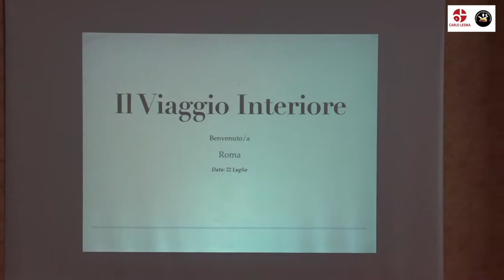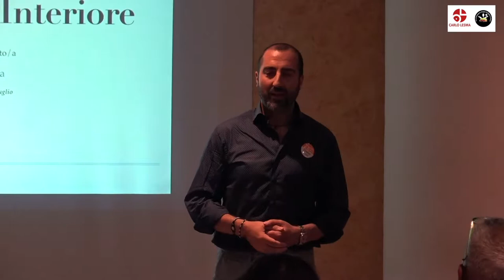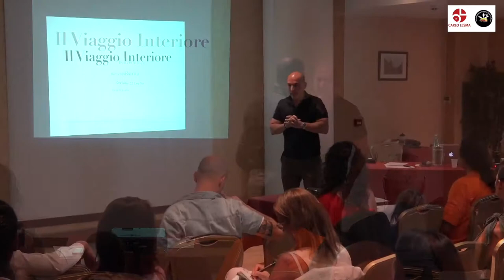Carlo Lesma Talent Tour 2018: Viaggio interiore Roma Appia Park Hotel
La Compagnia Viaggia e Magna (e Bevi) in collaborazione con Carlo Lesma Presentano

22 Luglio 2018 Il Viaggio Interiore - Tappa di Roma
Talent Tour 2017/18
Location: APPIA PARK HOTEL
Relatore Carlo Lesma; autore del Libro Scopri il tuo talento e cambia la tua vita

Dopo Fiumicino, Trieste, Legnago, Nettuno, Fiumicino, Chiasso, Torino, Alghero, Milano ,Augusta (SR), Rimini, Mesocco-Svizzera, Perugia; Cermenate (CO); Barbarano Vicentino (VI), Dumenza (VA)
Roma,

Made by B&D Production a company by La Compagnia Viaggia & Magna (e Bevi)